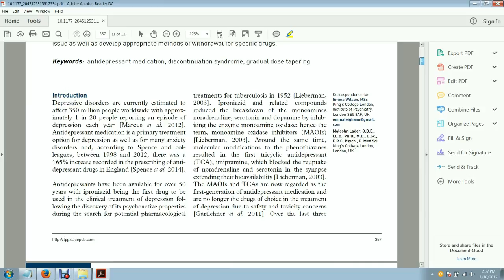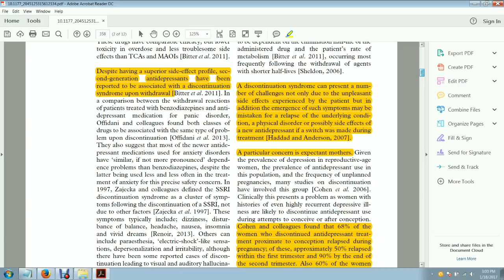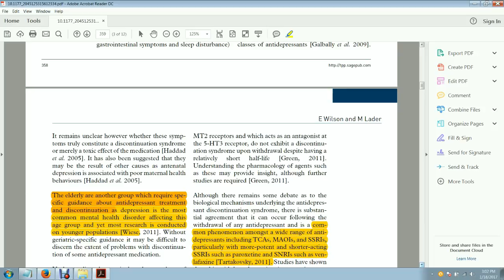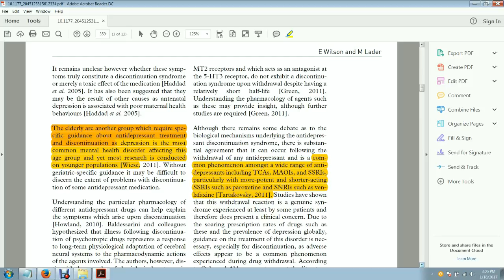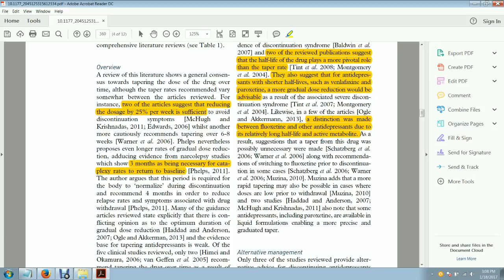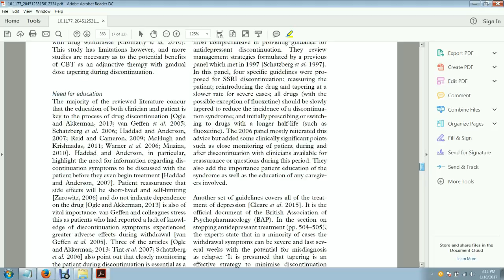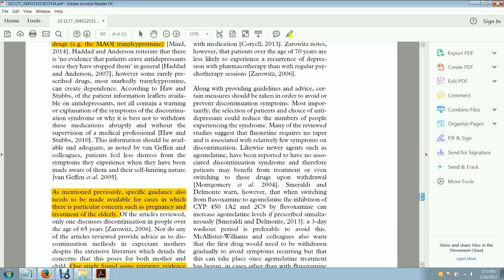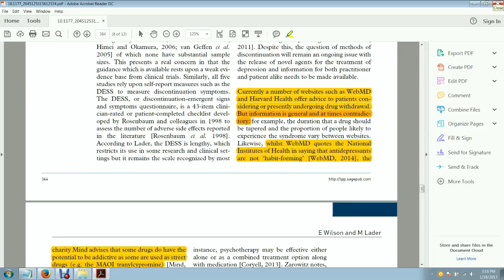Antidepressant Withdrawal: A Review of the Literature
The peer reviewed literature admits the existence of antidepressant withdrawal - and concerns about drugging pregnant mothers.

The literature recommends NO LESS than 4 weeks of tapering, preferably multiple months if you have been taking these drugs for more than 1 month.